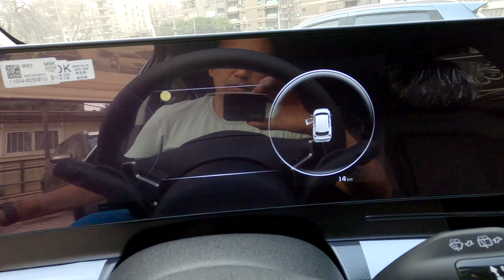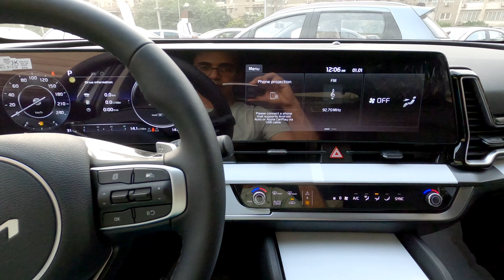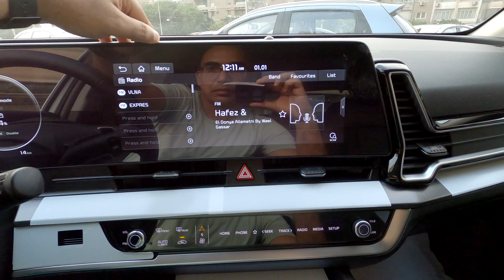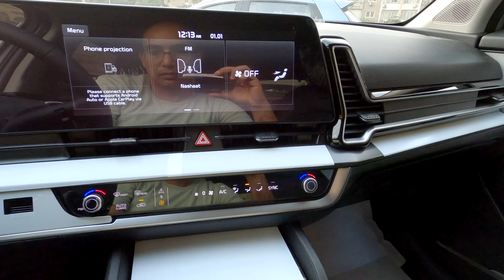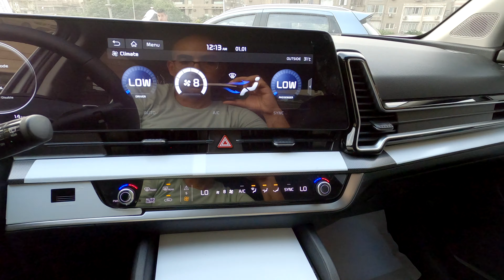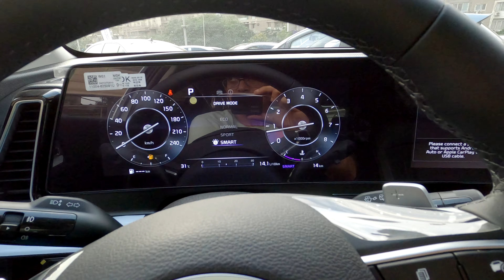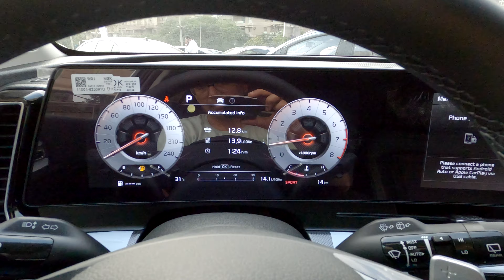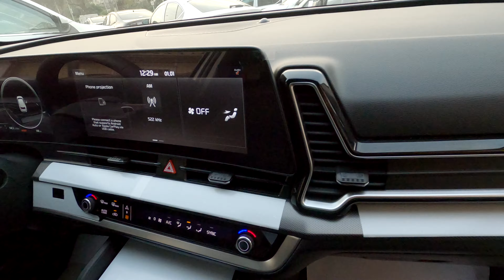استعراض مواصفات كيا سبورتاج 2024 الفئه الرابعه لون رمادي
2024 Kia Sportage Topline, Lunar silver interior review
مواصفات كيا سبورتاج 2024 الفئه الرابعه "توب لاين" من الداخل
Sound by 2024 Kia Sportage Topline - Interior & Exterior WalkAround

00:00 المفتاح
00:23 الكرسي
01:02 الخامات الداخليه
02:06 استعراض داخلي
02:27 باب السياره
02:44 تشغيل السياره
03:00 النظام الصوتي
04:12 الاضاءة الداخلية المحيطة
04:46 نظام التشغيل
05:39 التكييف
06:35 شاحن الهاتف اللاسلكي
07:15 ناقل الحركه
07:36 انظمة القيادة
08:39 عدادات السرعه
09:08 سقف السياره
09:55 تابلوه السياره
10:04 استعراض خارجي
10:55 التابلوه من الخارج
11:34 استعراض خارجي
11:55 الشنطه

* رأيي الشخصي:
- تصميم جريء ومميز جدا للسيارة سواء من الخارج او من الداخل والسيارة ملفته جدا للنظر
- المقاعد من القماش والجلد وهي تدعم الظهر والساقين بشكل ممتاز كما انها بتحكم كهربائي كامل وبها خاصية التبريد والتدفئه
- تتوفر شاشة منحنيه كبيرة بالتابلوه بحجم 12.3 بوصه وهي عالية الوضوح وسهلة الاستخدام وتتوفر بها كافة وسائل الاتصال بمافيها Android Auto و Apple Carplay
- كما توجد شاشة بنفس الحجم لعرض عدادات السرعة ومعلومات القيادة
- التكييف يتم التحكم به من خلال ازرار تعمل باللمس وبكر للتحكم في درجة الحرار والتكييف ممتاز بفضل وجود فتحات تكييف كبيرة بالتابلوه وفتحات تكييف خلفية
- توفر السيارة مستوى جيد جدا من التجهيزات كوجود فتحة سقف بانوراما قابلة للفتح واضاءة داخلية محيطة ملونة
- اضاءة ليد كاملة امامية وخلفية بتصميم جذاب جدا مع وجود حليات اضافية باللون الاسود لتزيد من الجانب الرياضي للسيارة مع توفر جنوط كبيرة الحجم بتصميم مميز

* هذه السيارة تعتبر كاملة المواصفات باستثناء اضافات جي تي لاين كالمقاعد الرياضية والحليات باللون الاسود وميزة النقط العمياء (اعلى فئة من السيارة لها فيديو على القناه) واهم مايميزها حليات الكروم الخارجيه ولونها المميز وانصح بها للباحثين عن الاعتمادية والكماليات والتصميم الجريئ المميز سواء من الخارج او من الداخل

* مواصفات كيا سبورتاج
فرامل مانعة للانغلاق ABS
توزيع اليكتروني لقوة الفرامل EBD
التحكم الإلكتروني بالثبات ESC
برنامج توازن السيارة VSM
نظام مساعدة صعود المرتفعات HAC
برنامج التوازن عند المنحدرات DBC
برنامج تدعيم الفرامل BAS
نظام المساعدة في ثبات المقطورة
نظام قياس ضغط الاطارات
حساسات ركن خلفية
حساسات ركن امامية
وسائد مدمجة بالكراسي ووسائد ستائرية
إضاءة نهارية مستمرة LED
فرامل يد كهربائيه
تعليق تلقائي لفرامل اليد الكهربائية
كاميرا خلفية
المفتاح الذكي (بصمه)
زر تشغيل وايقاف المحرك
تشغيل المحرك عن بعد
مثبت سرعة بتحكم من عجلة القيادة
تحكم بالنظام الصوتي من عجلة القيادة
اختيار وضعية القيادة حسب نوعية الطريق
شاشة عدادات ديجيتال كاملة 12.3 بوصه
ناقل حركة الكتروني
بدالات ناقل الحركة خلف عجلة القيادة
راديو FM/AM ومشغل MP3
شاشة منحنية تعمل باللمس 12.3 بوصه
وحدة تحكم قابلة للتحول لنظام المعلومات والترفيه والمناخ
اندرويد اوتو
ابل كاربلاي
مخرج USB
بلوتوث
نظام الاوامر الصوتية
عدد السماعات 6 سماعات
شاحن لاسلكي للهاتف الذكي
عدد 2 مخرج USB خلفي
مصابيح ضباب امامية
مصابيح امامية LED ثنائية
مصابيح خلفية LED بالكامل
مصابيح إضاءة خلفية مزودة بشريط إضاءة LED
عوارض تحميل فوق سقف السيارة
مرايات جانبية كهربائية
طي المرايات الجانبية كهربائيا
حساس مطر
حساس اضاءه
مزيل الضباب التلقائي للزجاج
شبكة امامية باللون الاسود اللامع
فتح صندوف الامتعة كهربائيا
فتح ذكي لصندوق الامتعة - ارتفاع قابل للتعديل
تكييف هواء أوتوماتيك ثنائي التبريد
مخرج تكييف خلفي
مسند يد خلفي + حامل اكواب
التحكم في ارتفاع مقعد السائق
زجاج جانبي وخلفي ملون
فتحة سقف كهربائية بانوراما
عجلة القيادة من الجلد
ناقل الحركة من الجلد
مرآة ذاتية التعتيم
فرش جلد + قماش
تحكم كهربائي لوضعية مقعد السائق
تحكم كهربائي لوضعية مقعد الراكب الامامي
مقاعد امامية وخلفية بخاصية التدفئة
مقاعد امامية بخاصية التهوية والتبريد
عجلة قيادة بخاصية التسخين
دعم للفقرات القطنية
طي المقاعد الخلفية عن بعد
اضاءة داخلية محيطة (متعددة الالوان)
لون رمادي Lunar silver (CSS) Color

مواصفات المحرك:
سعة المحرك: 1600 سي سي تربو
قوة المحرك: 180 حصان على 5500 لفة/الدقيقة
العزم: 265 نيوتن.متر على 4500 لفة/الدقيقة
السرعة القصوى: 182 كلم/الساعة
متوسط استهلاك الوقود: 8.5 لتر/100 كلم